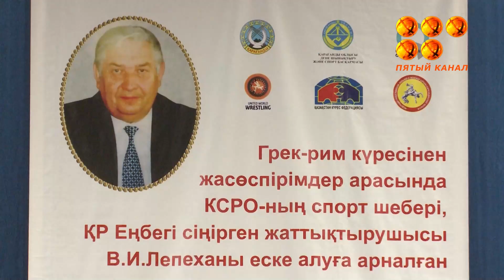Еңбек сіңірген жаттықтырушысы Владимир Лепеханы еске алуға арналған грек-рим күресінен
Қарағанды қаласында Қазақстан Республикасының еңбек сіңірген жаттықтырушысы Владимир Лепеханы еске алуға арналған грек-рим күресінен жасөспірімдер арасында 9-шы республикалық турнир өтті. Байрақты бәсекенің қызықты тартысы турасында, толығырақ